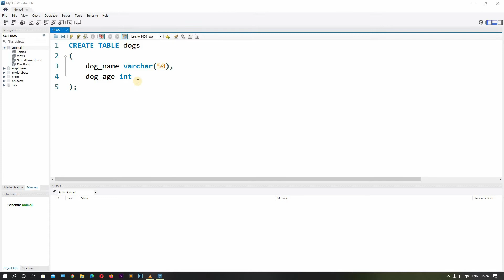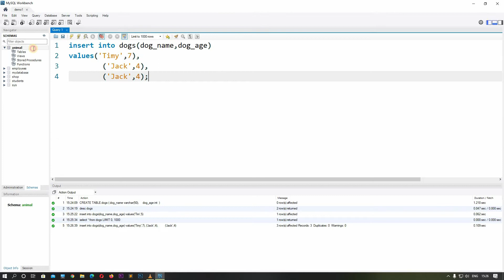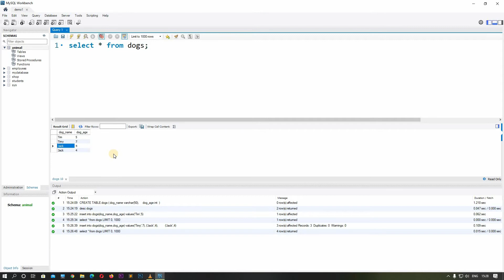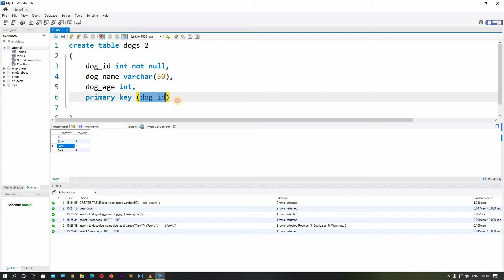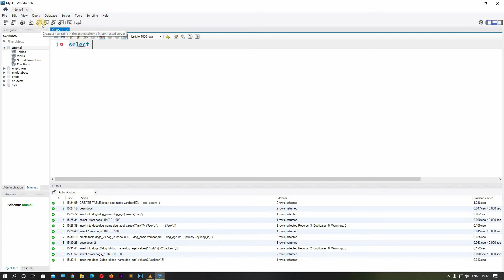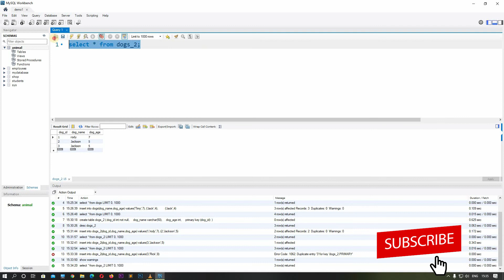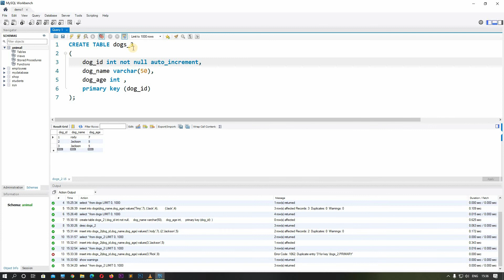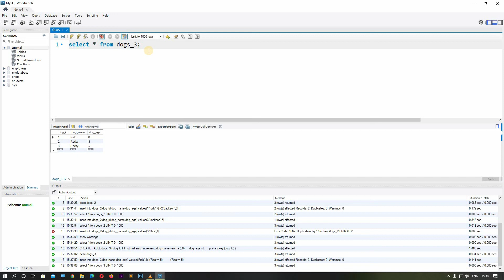HOW TO SET PRIMARY KEY IN SQL | SQL Tutorial For Beginners [ HINDI ] #10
In This Segment : We will see HOW TO SET PRIMARY KEY IN SQL.

Timestamps:
0:00 Understanding primary key in dbms.
5:02 Create table with primary key constraint in mysql.
10:43 How to set auto increment in sql.

SQL Tutorial For Beginners OR MYSQL Tutorial For Beginners, You can say whatever you like! Because  in this Journey of ours we will Learn SQL from Scratch and we will be working in MYSQL Workbench.The entire course of SQL Tutorial For Beginners will be in HIndi.